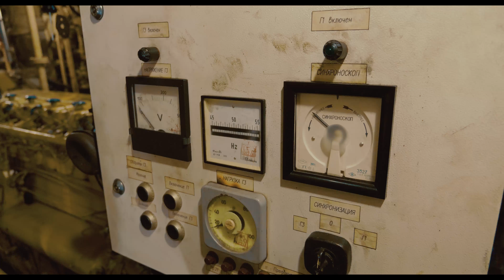Поплавали на кораблике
Поплавали на кораблике под ЗСД, рядом со стадионом и на горизонте был виден Лахта Центр